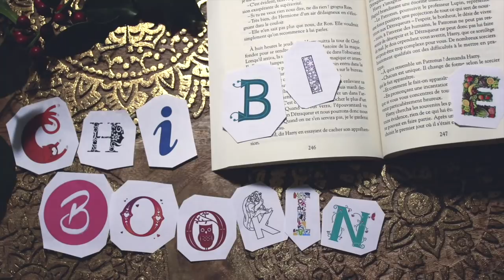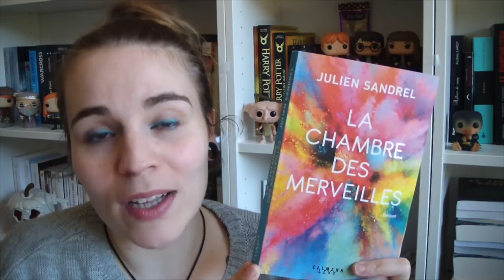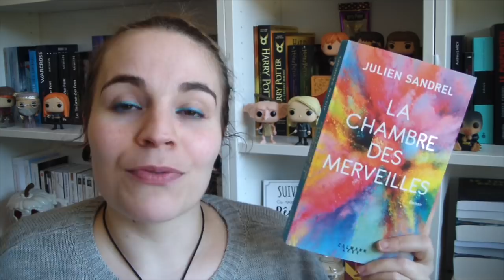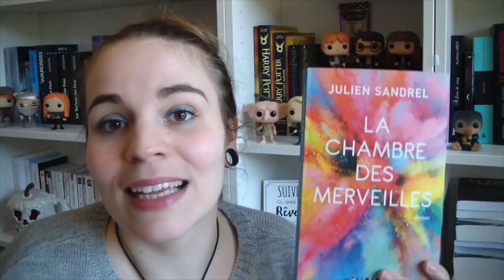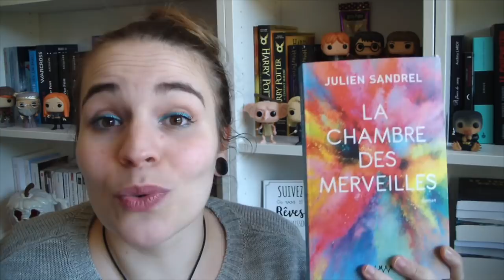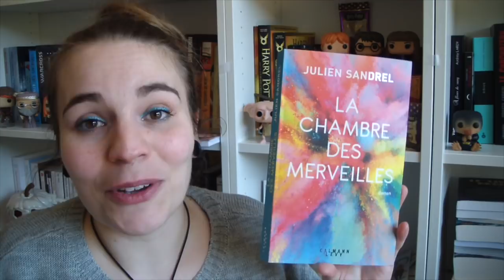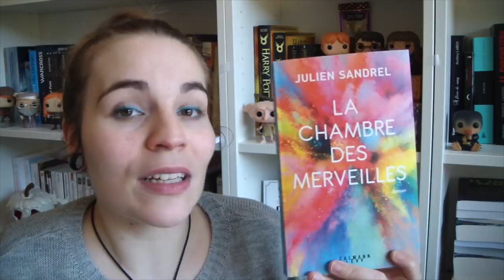📚 J'ai Lu #20 - La Chambre des Merveilles🛫🍣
(ﾉ◕ヮ◕)ﾉ*:･ﾟ✧ Ceci est une barre d'info magique !

- La Chambre des Merveilles de Julien Sandrel
- Editions Calmann Levy
- 272 pages
- Ou te le procurer ?
- Résumé :
Louis a 12 ans. Ce matin, alors qu’il veut confier à sa mère, Thelma, qu’il est amoureux pour la première fois, il voit bien qu’elle pense à autre chose, à son travail sûrement. Alors il part, fâché et déçu, avec son skate, et traverse la rue à fond. Un camion le percute de plein fouet.
Le pronostic est sombre. Dans quatre semaines, s’il n’y a pas d’amélioration, il faudra débrancher le respirateur de Louis. En rentrant de l’hôpital, désespérée, Thelma trouve un carnet sous le matelas de son fils. À l’intérieur, il a dressé la liste de toutes ses « merveilles », c’est-à-dire les expériences qu’il aimerait vivre au cours de sa vie.
Thelma prend une décision : page après page, ces merveilles, elle va les accomplir à sa place. Si Louis entend ses aventures, il verra combien la vie est belle. Peut–être que ça l’aidera à revenir. Et si dans quatre semaines Louis doit mourir, à travers elle il aura vécu la vie dont il rêvait.
Mais il n’est pas si facile de vivre les rêves d’un ado, quand on a presque quarante ans…

(Le lien est un lien d'affiliation Amazon ce qui veux dire que, si vous passez par lui pour acheter votre bouquin je touche 5% du montant de votre achat, cependant pour vous cela ne change absolument rien. Cela me permet de mettre quelques euros de coté au fil des semaines et de pouvoir m'offrir je l'espère un petit livre de temps à autre, merci à vous ❤ )